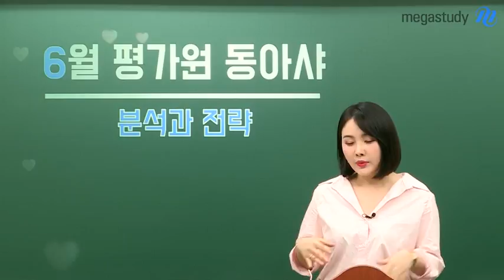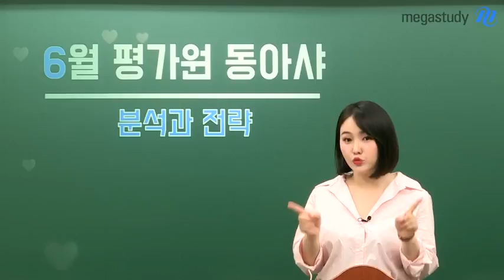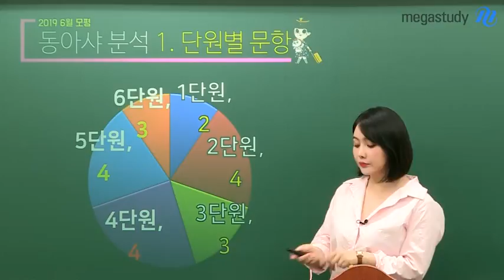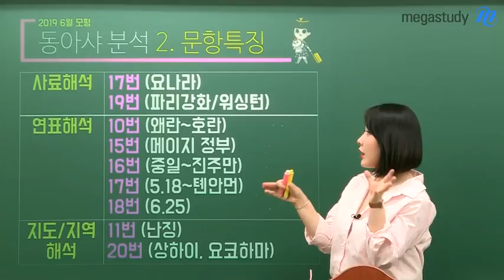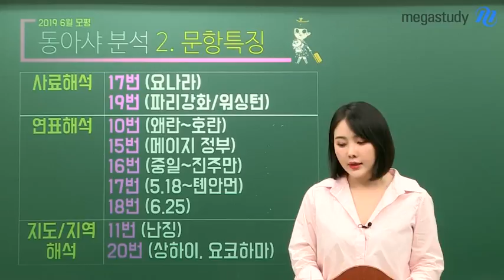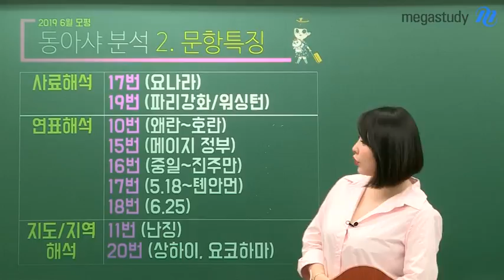[메가스터디] 동아시아사 이다지쌤 - 6월모평 총평 TREND REPORT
[동아시아사 TREND REPORT]

1. 총평
: 2018 수능 보다 조금 쉬웠음, 처음 보는 선지가 없어 체감 난이도는 더  낮았을 것
문항 비율, 난이도 조정에 시사점이 있는 시험

2. 트렌드 리포트
: 연표해석 문항 비중이 지난 해보다 줄었으나 9월에는 늘어날 것, 사료, 지역해석 유형 오답률이 높았음
기출분석의 중요성이 매우 강조된 시험

이다지 선생님이 궁금하다면?